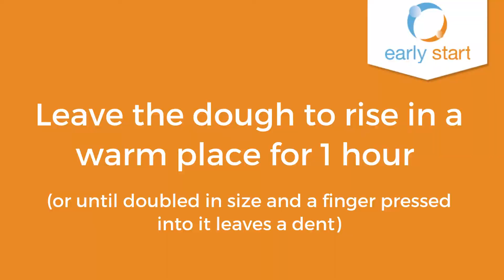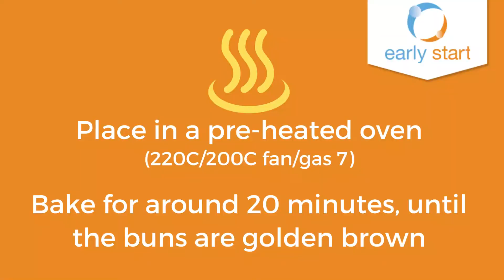Delicious Hot Cross Bun Recipe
These delicious hot cross buns are the perfect Easter treat!

They're a great cooking activity to do with little ones, as they can help to weigh the ingredients, knead the dough and glaze the buns.

You can serve them freshly baked or freeze them to use at a later date.

Looking for more Easter inspired recipes?